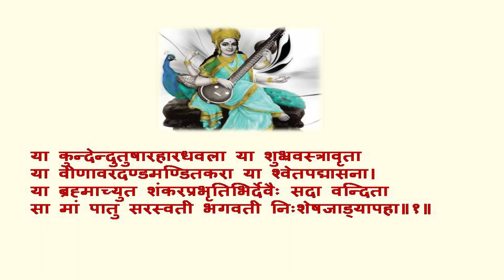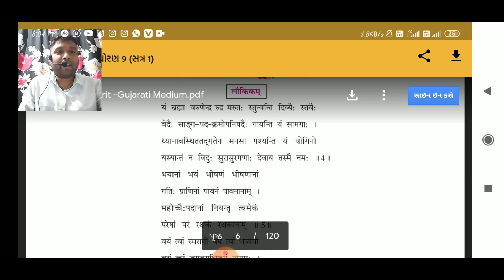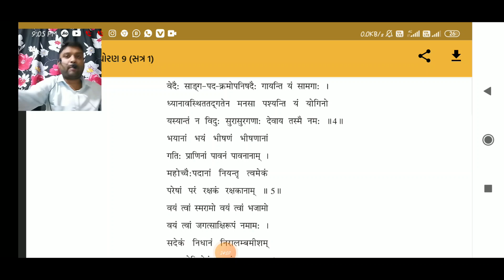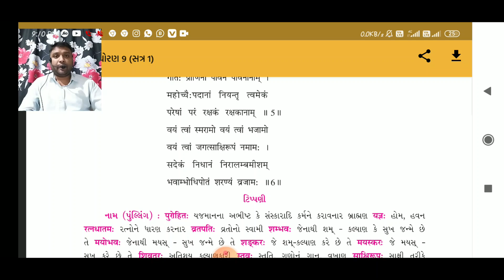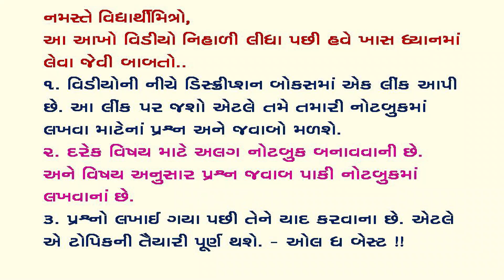ધોરણ ૯ સંસ્કૃત પ્રકરણ ૧ સમર્ચનમ ll ભાગ ૨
આ વીડિઓ માં ધોરણ ૯ ના સંસ્કૃત વિષયના  પ્રકરણ ૧ વિષય નિષ્ણાંત દ્વારા રચનાત્મક રીતે સમજાવાયું છે.